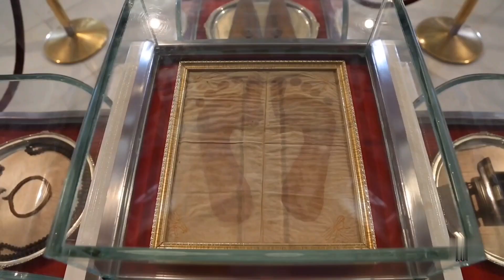Akshardham Temple Delhi beautiful video